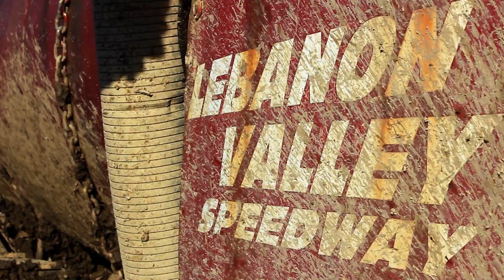Lebanon Valley Speedway Review 2013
Support Local Racing.

Produced by Whitney Productions LLC